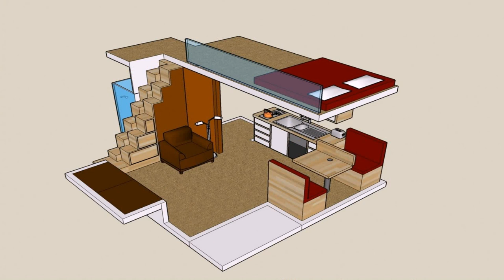Small Cabin Plans With A Loft (see description)